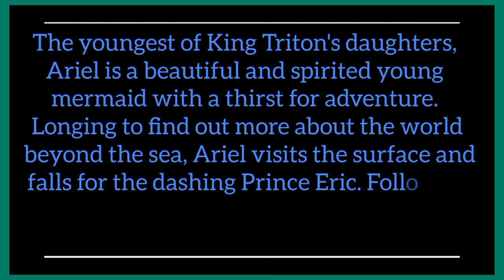The Little Mermaid|2023 We Need To Talk About The Little Mermaid 🐙🐠🧜🏾‍♀️ (The little mermaid review)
The youngest of King Triton's daughters, Ariel is a beautiful and spirited young mermaid with a thirst for adventure. Longing to find out more about the world beyond the sea, Ariel visits the surface and falls for the dashing Prince Eric. Following her heart, she makes a deal with the evil sea witch, Ursula, to experience life on land.

the little mermaid halle bailey disney ursula scuttle prince Eric Melissa McCarthy part of your world under the sea poor unfortunate souls